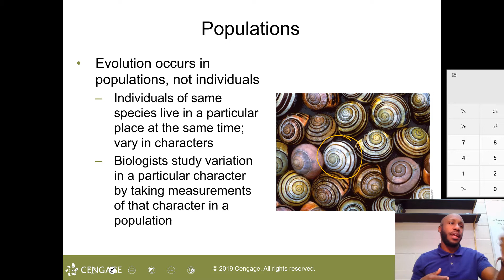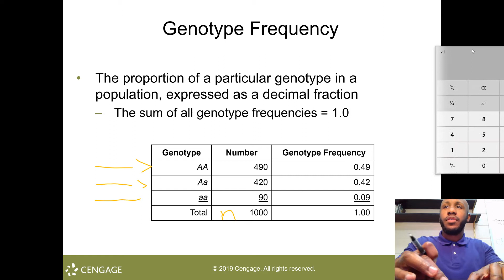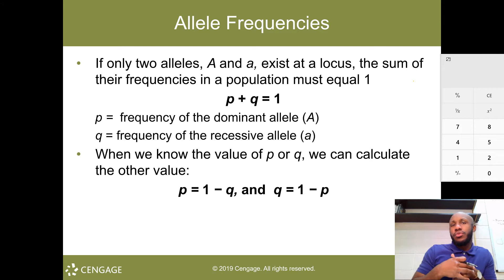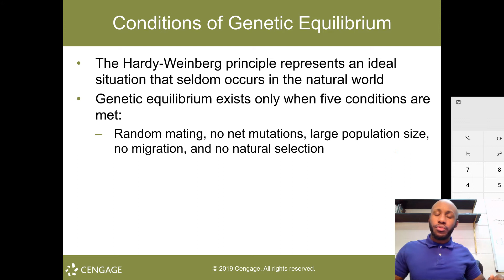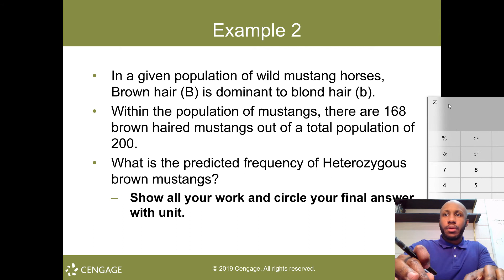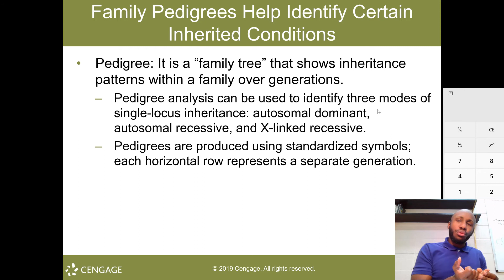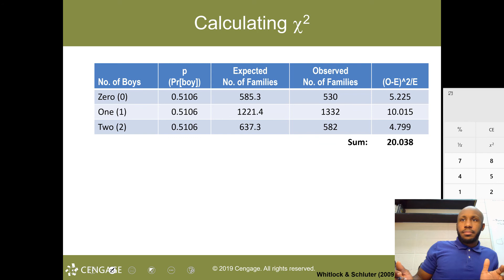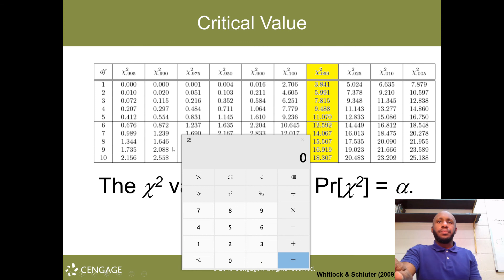BIO 103, Lab Test 2 Review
Principles of Biology I, Lab Test 2 Review